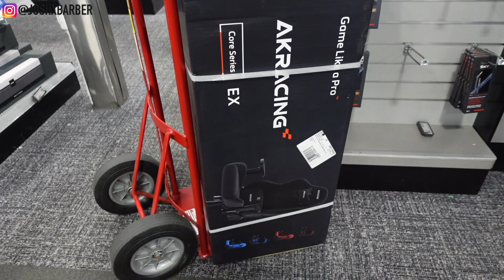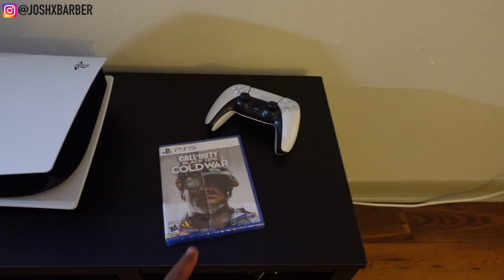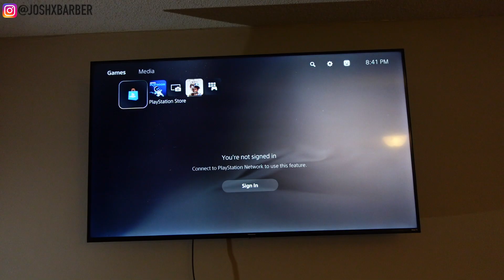Playstation 5 Pick-up VLOG | Unboxing and A Haircut!!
To purchase the tools I use in this video:

(Clippers)
Babyliss Gold Skeleton Fx Trimmer:

Wahl Magic Clip:

Wahl Cordless senior

Wahl cordless detailers

(Shavers)
Babyliss Gold shaver:

(Blades)
Wahl Fade blade:

Wahl Trimmer Blade:

(Miscellaneous)
Razors:

Holding spray:

(Filming equipment)
Sony 6400:

50mm Lens:

MacBook Pro: